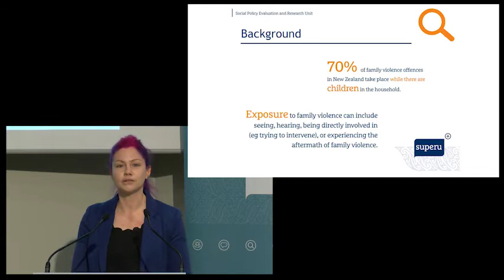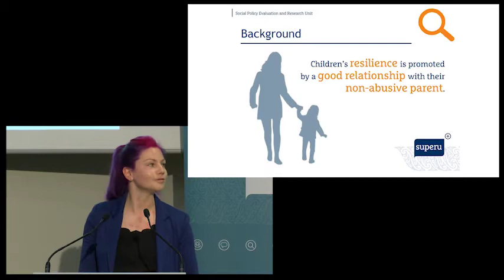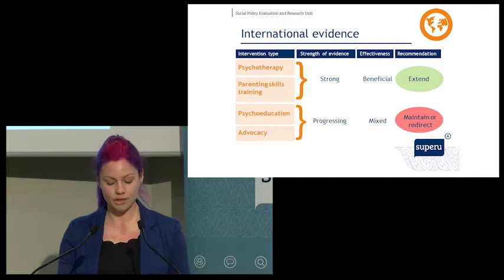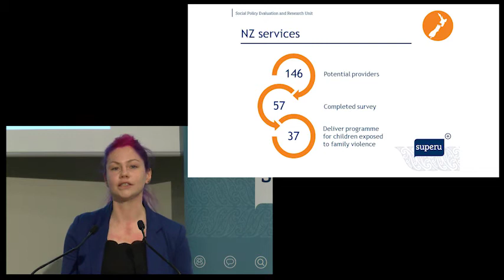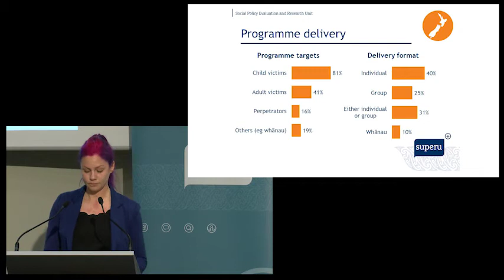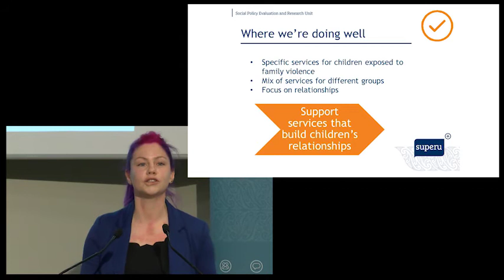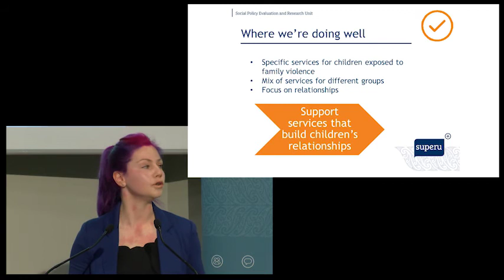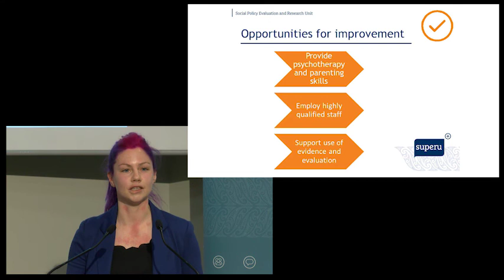Bridget Burmester's presentation on children exposed to family violence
One of three presentations given at Superu's seminar on What works for children exposed to family violence?, held on 25 August 2017 in Wellington.